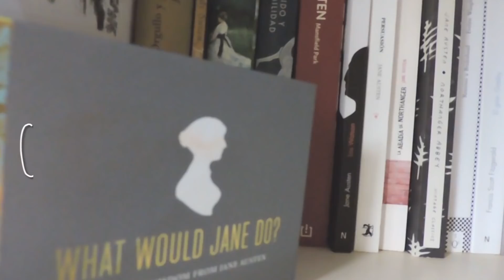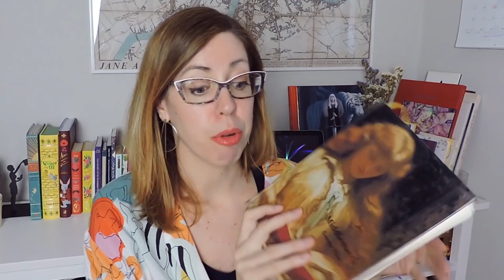'Middlemarch', OBRA MAESTRA de la literatura inglesa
Como es habitual NO HAY NINGÚN TIPO DE SPOILER en esta reseña, así que podéis ver el video sin miedo.
*Siento si a veces se refleja el foco en el libro y parece que hay un fantasma atrapado en Middlemarch (Mi reino por una cámara con pantallita xD)
**Y lo importante... ¡LEED MIDDLEMARCH! Probablemente os cueste, pero va a merecer la pena :)

Mi wishlist

🎁Si os gusta lo que hago por aquí podéis apoyarme y animarme así a seguir con tan solo un cafecito ♡

Los retratos que aparecen en el vídeo:
Portrait of a Gentleman. Thomas Sully (Estados Unidos, 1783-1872)
Constantin Hansen Portrait of Martin Hammerich Oil on canvas 1835
1822 Anne-Louis Girodet de Roussy-Trioson - Jacques-Joseph de Cathelineau
Joseph Karl Stieler,1825
Carmen Aguado, duchesse de Montmorency (1860). Franz Xaver Winterhalter (German, 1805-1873). Oil on canvas.